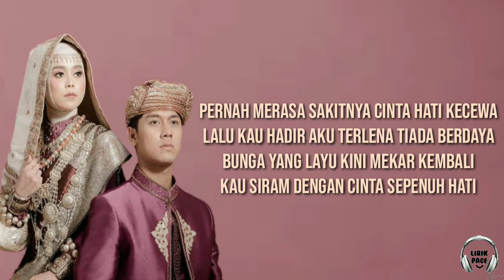Bawa Aku Ke Penghulu - Lesti Kejora [Lirik lagu full Indonesia]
🎶 Judul : Bawa Aku Ke Penghulu
🎤 Penyanyi : Lesti Kejora
Kira-kira lagu apa lagi nih yang akan dibuat lirik videonya? Mungkin lagu yang sedang viral di Tik tok, Spotify, Resso, YouTube, Anime, dsb? Tulis komentar kamu ri bawah ya.

📝 Lirik :
Pucuk dicinta ulam pun tiba kata pepatah
Kubutuh cinta kamu pun datang'aku bahagia
Pernah merasa sakitnya cinta hati kecewa
Lalu kau hadir aku terlena tiada berdaya
Bunga yang layu kini mekar kembali
Kau siram dengan cinta sepenuh hati
Ditinggal nikah kulepas dengan ikhlas
Gantinya kamu ikhlas membawa berkah
Aku siap jadi milikmu
Siapkah kau menjadi imamku?
Aku takut fitnah dan dosa
Bila berdua-dua denganmu
Apa lagi yang kau tunggu?
Jadikan aku halal untukmu
Ayah, Ibu, beri restu
Bawa aku ke penghulu
Bila berdua-dua denganmu
Hoo, sayang

We do not intend to infringe any artistik or label's copyrights.